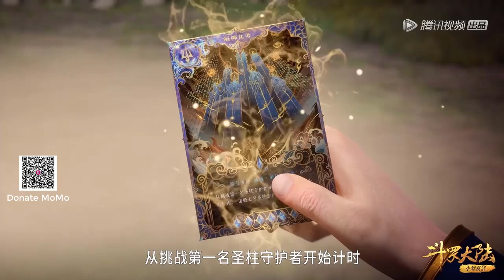Phần 273 ĐẤU LA ĐẠI LỤC 5 ĐƯỜNG TAM TRỌNG SINH Thời khắc săn gϊếŧ